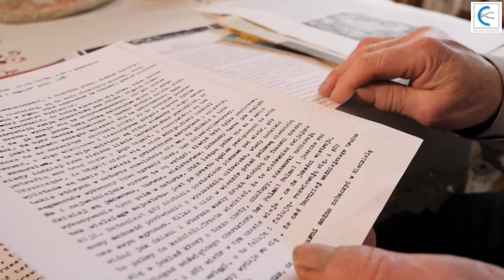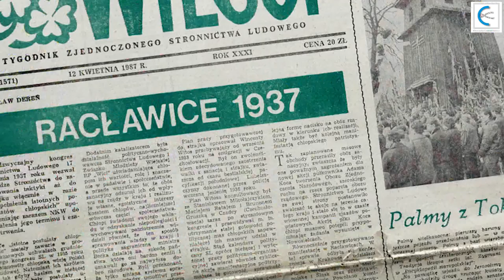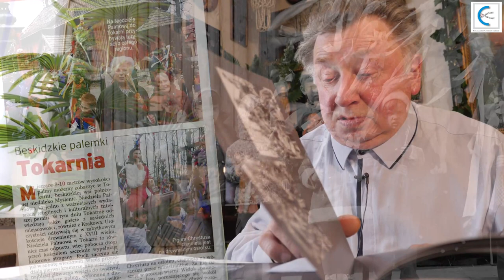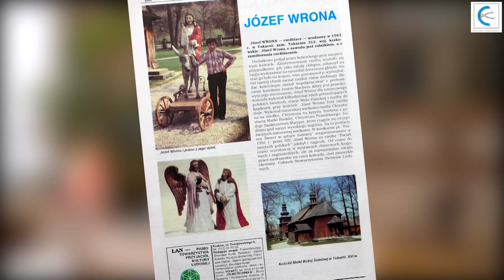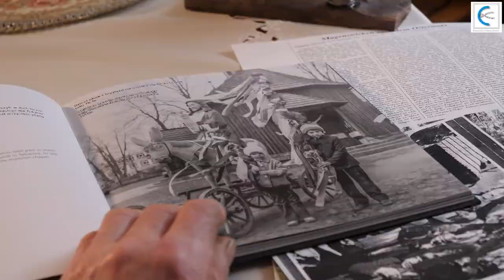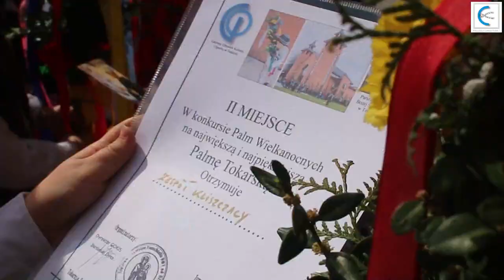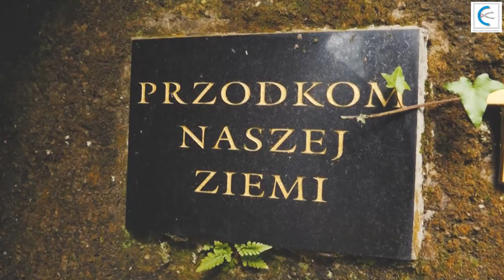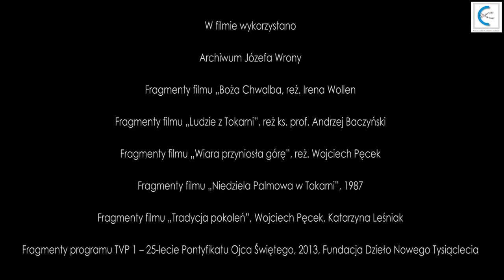Poza Czasem. Historia Osiołka Palmowego z Tokarni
„Poza czasem. Historia Osiołka Palmowego z Tokarni” - film dokumentalny, 30 min, realizacja Wojciech Pęcek, Kliszczackie Centrum Kultury, 2021.

 Jeżdżąca od ponad pół wieku w procesji palmowej figura Jezusa na osiołku, upamiętniająca wjazd Jezusa do Jerozolimy jest ewenementem w skali świata. Ten średniowieczny zwyczaj wskrzesił w 1968 roku ks. Jan Mach. Wykorzystując materiały archiwalne i autorską opowieść artysty odkrywamy tajemnicę tej wyjątkowej figury na przestrzeni lat.